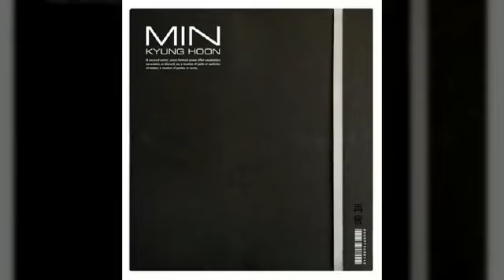민경훈 - 삭제되었습니다